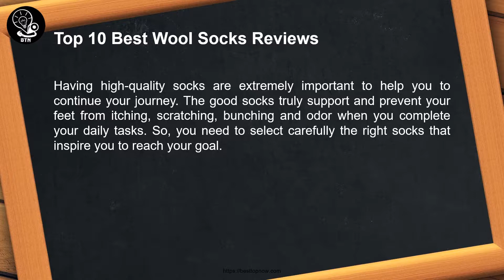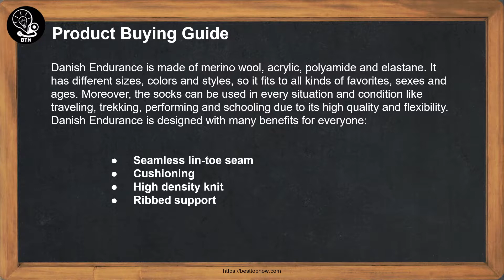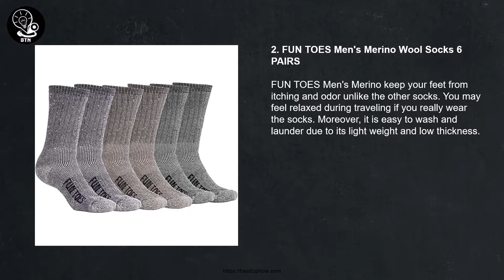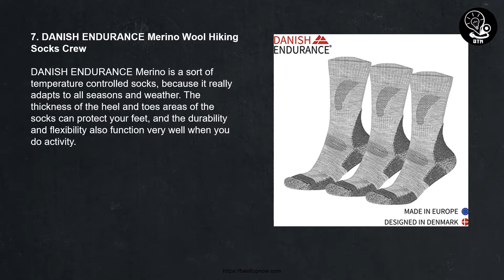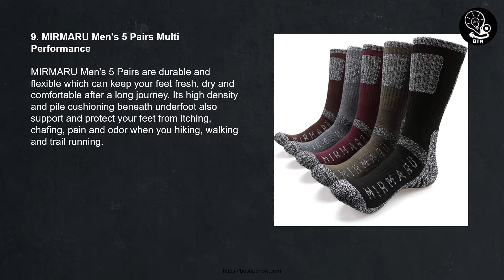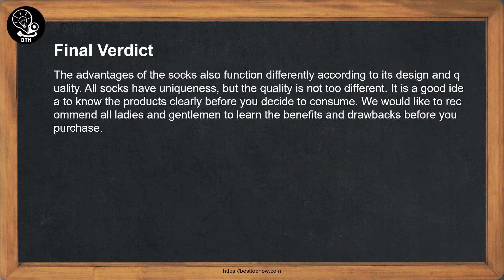Top 10 Best Wool Socks Reviews [BestTopNow Rev]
Title: Top 10 Best Wool Socks Reviews [BestTopNow Rev]

Having high-quality socks are extremely important to help you to continue your journey. The good socks truly support and prevent your feet from itching, scratching, bunching and odor when you complete your daily tasks. So, you need to select carefully the right socks that inspire you to reach your goal.

++ Spotlights

The feature of all DANISH ENDURANCE socks are well designed to meet the need of all people, ages, sexes and can use in all seasons. The socks have different styles, colors and length, so you can enjoy the benefits and quality. Moreover, variety of season socks will keep you warm in the winter and cold in the summer. You may feel more confident and relaxed during and after your daily performance.